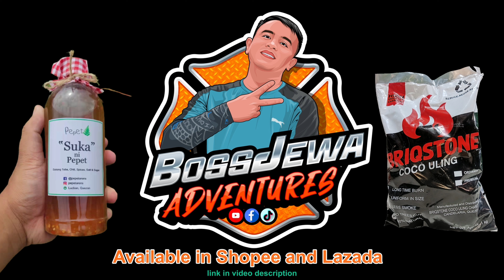Bumalik kami sa paboritong Campsite sa Batangas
Bili na po kayo pang gas lang :-)

Get + 2 Months free subscriptions if you register with this